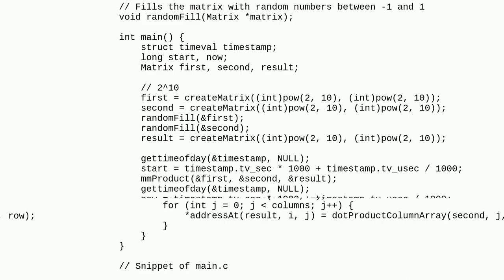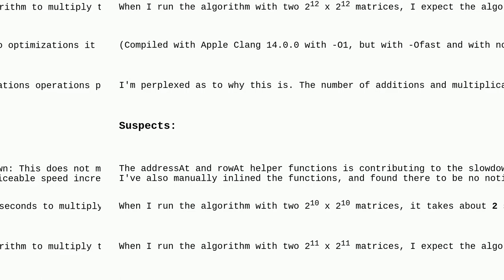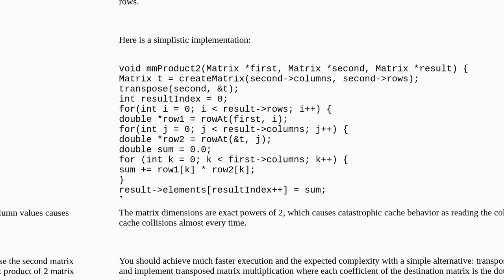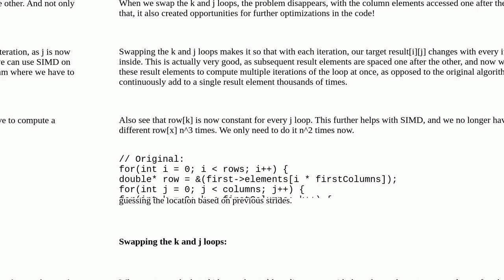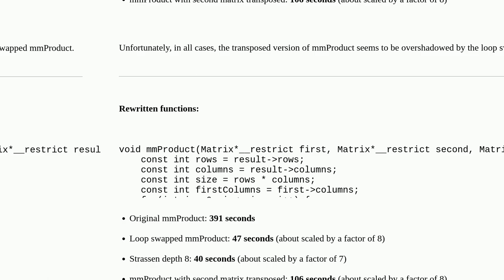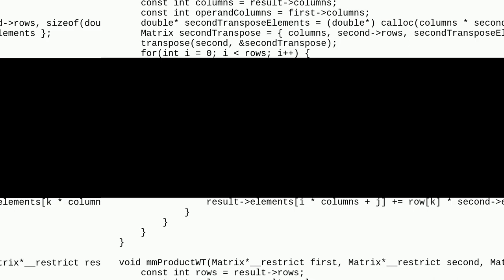Runtime of standard matrix multiplication algorithm slower than expected when scaled up (2^10+ x ...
Runtime of standard matrix multiplication algorithm slower than expected when scaled up (2^10+ x 2^10+ elements)

A special thanks goes out to the community

  c matrix performance matrix-multiplication